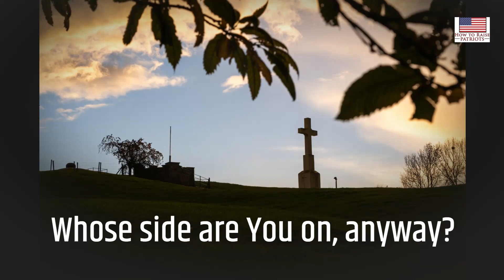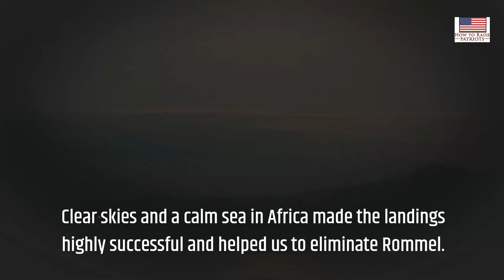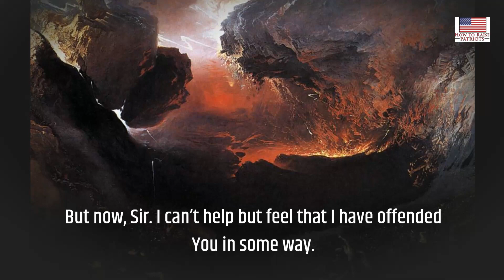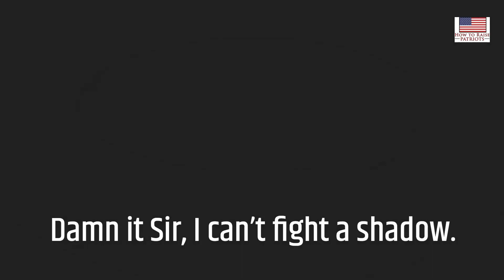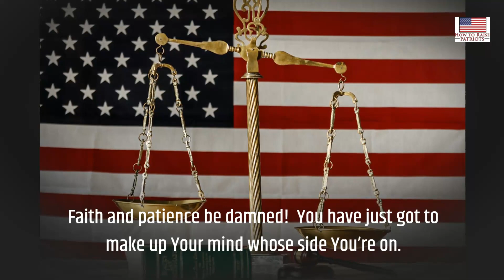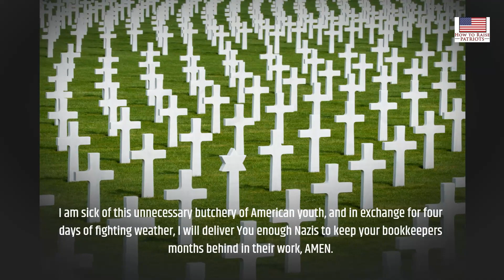A Soldier Prayer from General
On December 23, 1944, with the United States' Army facing its worst Christmas since the American Revolution, General George Patton walked into a chapel in Luxembourg City. Having ordered part of his Third Army to Bastogne to break the German lines, sought Divine Providence.